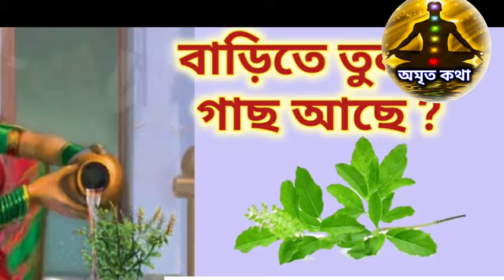মা লক্ষ্মীর প্রিয় গাছ - বাড়িতে না থাকলে অবশ্যই লাগান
নমস্কার বন্ধুরা অমৃত কথা এই চ্যানেলে জানাই আপনাকে স্বাগত এই ভিডিওর মাধ্যমে আপনাদের সামনে আলোচনা করব মালক্ষী দেবী তার সব থেকে প্রিয়গাছ কোনটি যে গাছগুলি যদি বাড়িতে লাগালে বাস্তুশাস্ত্র অনুযায়ী অত্যন্ত শুভ ফল প্রদান করে মা লক্ষী এই গাছগুলি অত্যন্ত পছন্দ করেন আর এই গাছগুলোর মধ্যে উল্লেখযোগ্য গাছগুলি হল তুলসী গাছ নারকেল গাছ ধান গাছ পদ্ম গাছ এবং কলা গাছ যদি সম্ভব হয় এই গাছগুলি অবশ্যই বাড়িতে সৌভাগ্য আগমন ঘটবে এবং মনে করা হয় যে বাস্তুশাস্ত্র অনুযায়ী হবে।